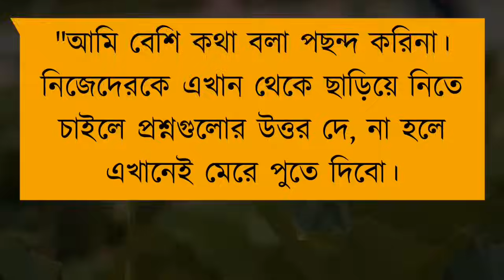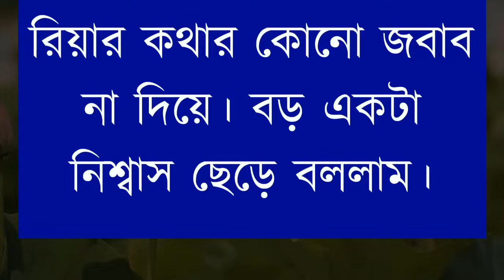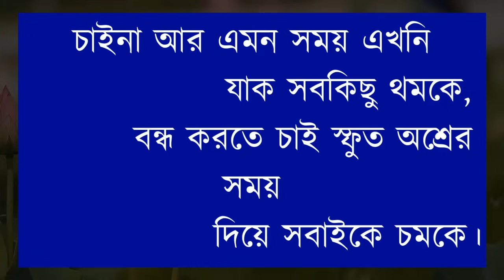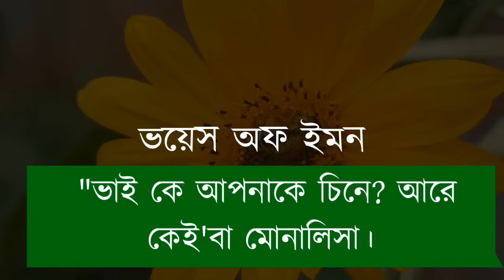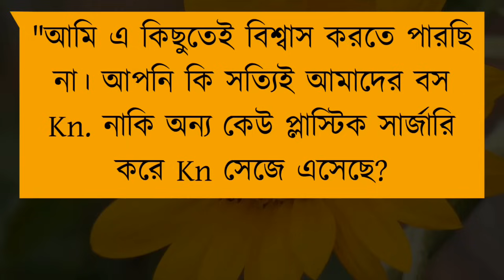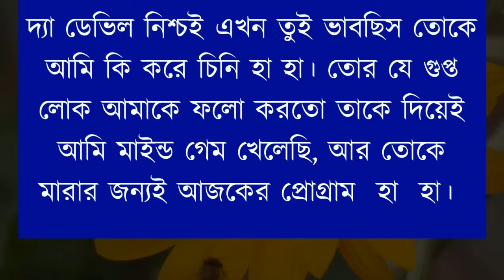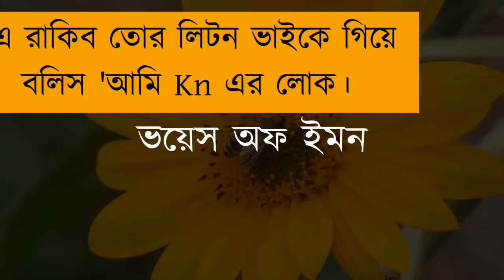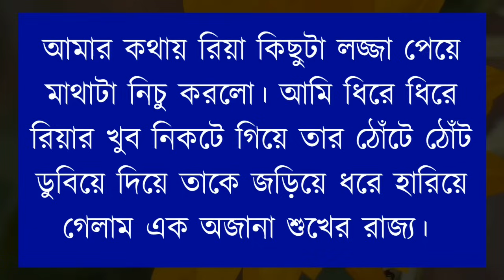রকস্টার দ্যা মাফিয়া কিং/সকল পর্ব/ A political love story/Bangla Golpo/ft:Souvik,misty/Voice Of Emon